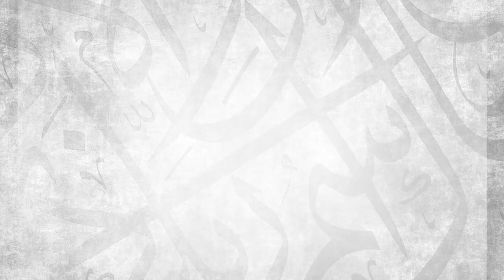Don't Destroy Your Shahada! || Ustadh Abdulrahman Hassan || AMAU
Join Ustadh Abdulrahman Hassan as he unboxes the Shahada for you like you’ve never heard it before. This course will outline the essential things that every Muslim must know about the statement of Tawhid that enters one into Islam. Get your pen and notebooks ready to learn about the reason why Allah created you!

BarakAllahu feekum.